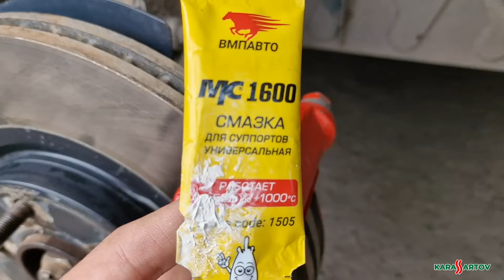Ошибки при обслуживании тормозной системы.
Друзья, я вновь делюсь с вами своим опытом и разбираю ошибки.